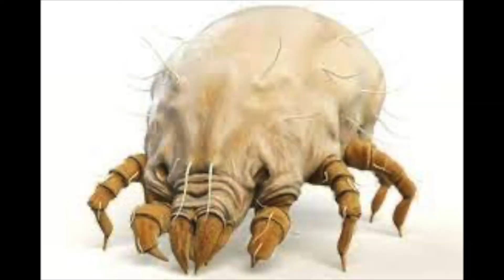FINDING A PIG ON THE SIDE OF THE ROAD!? | George Hamiltons rescue story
George is the king of the farm and is loved by so many children. His story touches the hearts of all of our volunteers and we hoped it touched yours.